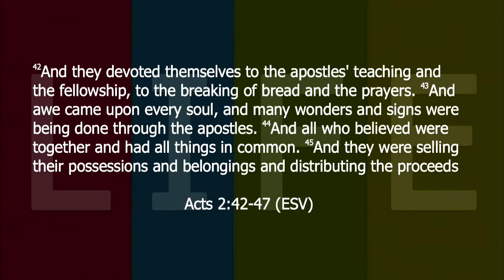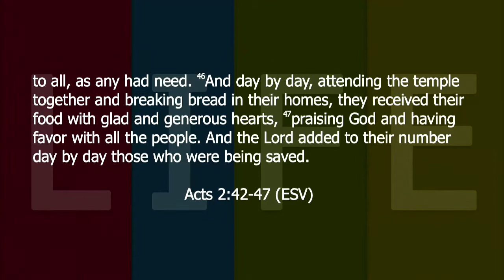The Games of Life - Connect 4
Pastor Ryan Martin 9/22/19